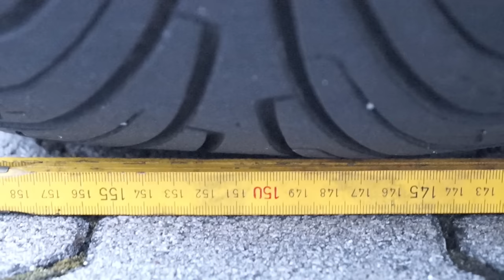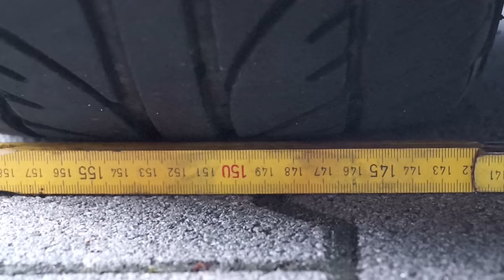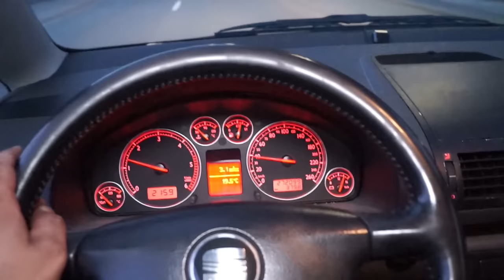Achsvermessung selbst durchführen, Spur der Vorderräder einstellen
hier zeige ich euch eine Grobe Anleitung wie die Räder der Vorderachse eingestellt werden können damit nach einer Reparatur nicht sofort die Reifen runterradiert werden.
jeder der sich unsicher ist sollte sowas vom Fachmann machen lassen!
wenn ihr keine Ahnung davon habt dann lasst die Finger davon!

ANZEIOGE:
besuch mich auf Facebook!

Produkte mit einem Sternchen (►) sind Ref-Links/afiliate Links.

Ich zeige wie ich es gemacht habe sonst nichts!
Jegliche Reparatur an PKW darf nur vom geschulten Fachpersonal durchgeführt werden!
Alle Drehmomentangaben können sich geändert haben deshalb immer Aktuell prüfen!
Jeder ist für sein Handeln und seine Fehler selbst verantwortlich!
Bei allen Arbeiten sind die Arbeitsschutzvorschriften zu beachten!
Ich übernehme keinerlei Haftung für Schäden und Verletzungen
die Ihr euch durch eure Unwissenheit zufügt!